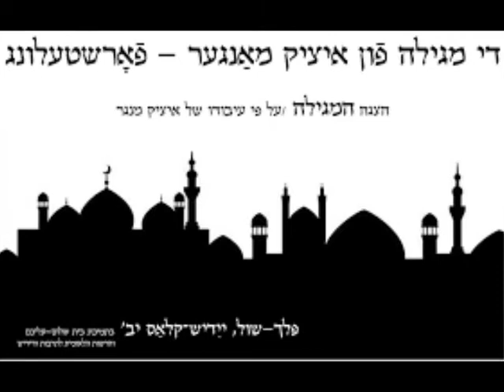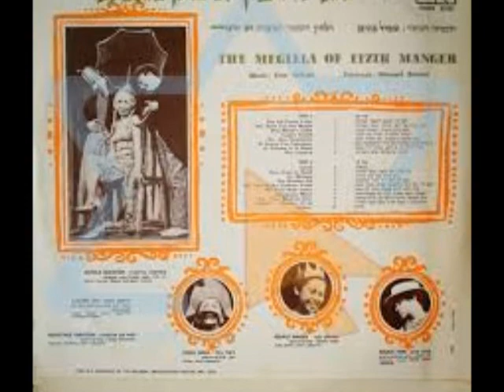די מגילה- דאס שניידער ליד -בביצוע משפחת בורשטיין ולהקתם- מילים-איצק מאנגר-לחן-דובי זלצר 1965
מתוך ההצגה "המגילה" תאטרון החמם.
מתוך אוסף קול ישראל.